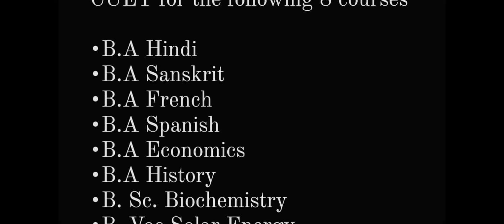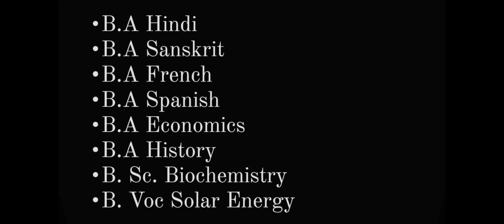JMI CUET 2022 EXAM FOR MENTIONED SUBJECT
CUET JMI UPDATE
JMI ADMISSION 2022
SUBJECT FOR CUET JMI
cucet jmi entrance exam 2022
jmi CUECT